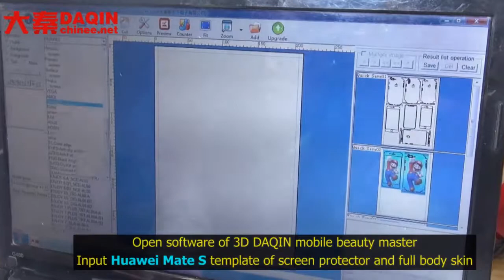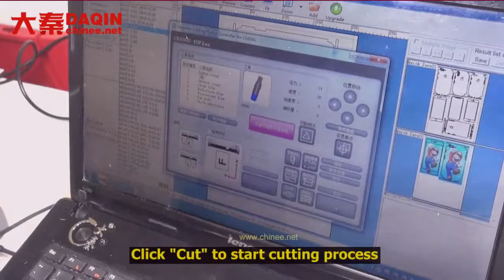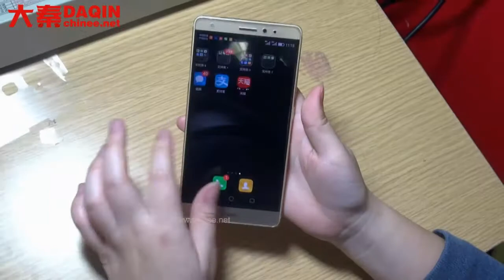Small investment industries in Bolivia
Open your own store of making full body protection for any brand mobile phone such as Samsung, iPhone, LG, HTC, Huawei, Coolpad, Lenovo, Lumia, Xiaomi, Smartisan, ZTE, Blackberry...etc. Machine for Manufacturing custom mobile skin and case sticker. (DAQIN Mobile Phone Case Machine)